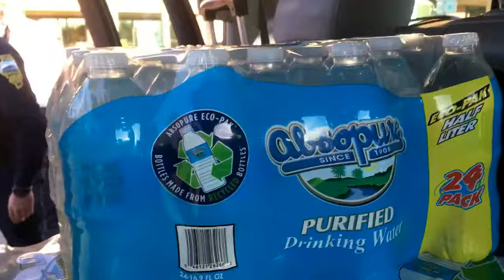Randy the raccoon is in my grandpas truck